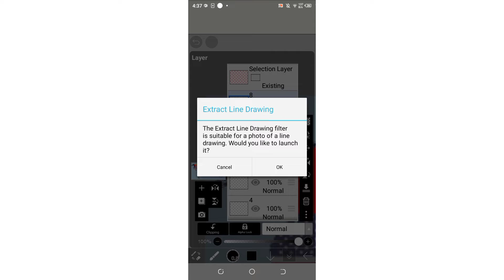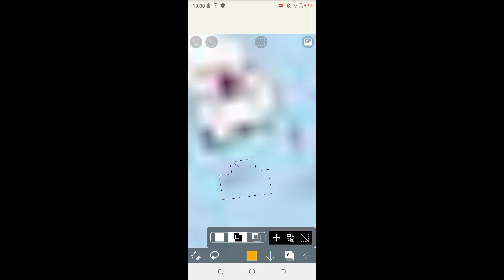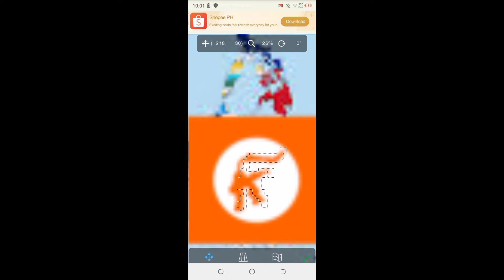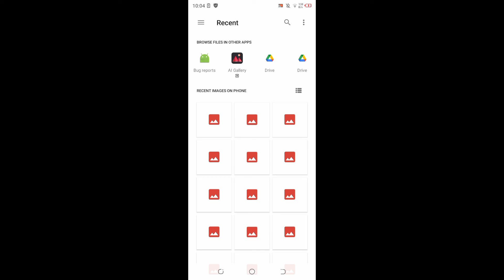World Map but I make some territories independent PART 4